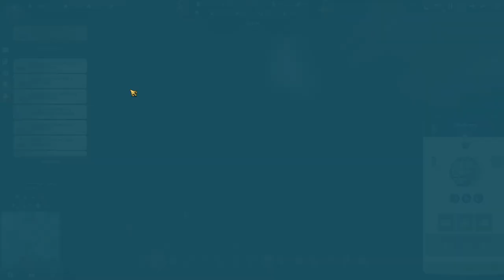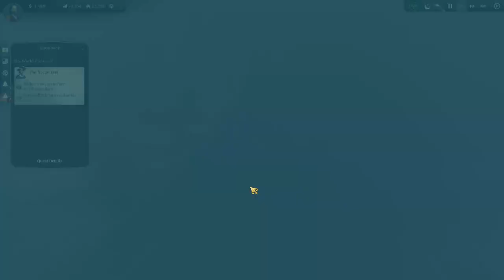Lets Play Anno 1800 Modded Ep32 | All DLC | Beef & Peppers